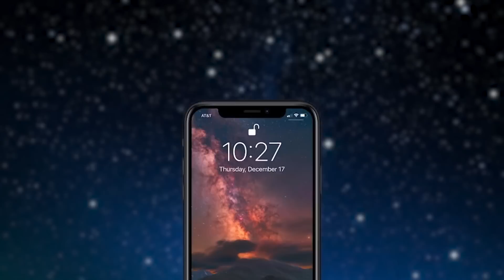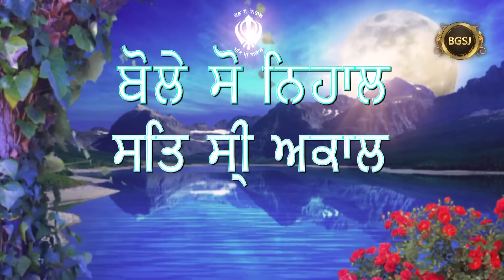Simran Sadhna Katha Vichar (Ep.66) | Bhai Gursharan Singh Ji Ludhiana Wale | Motivational Katha | HD